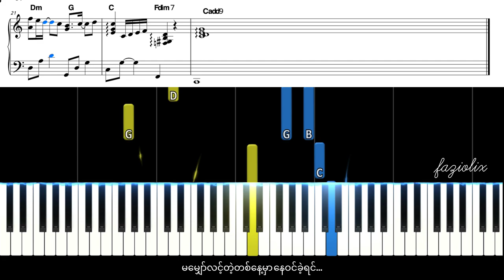မမျှော်လင့်တဲ့တစ်နေ့မှာ နေဝင်ခဲ့ရင်-Saw Tar(Piano Short Version/Sheet/Tutorial)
Piano Tutorial Arranged by FAZIOLIX
Song : Ma Myaw Lint Tae Ta Nae Mar Nay Win Khae Yin
Artist - Saw Tar

Piano Tutorial အတွက် မြန်မာသီချင်းကောင်းလေးတွေရှိရင် recommend ပေးသွားလို့ရပါတယ်ဗျ❤️